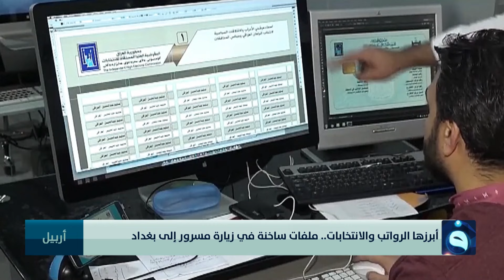أبرزها الرواتب والانتخابات.. ملفات ساخنة في زيارة مسرور إلى بغداد | تقرير: بشير الحسن